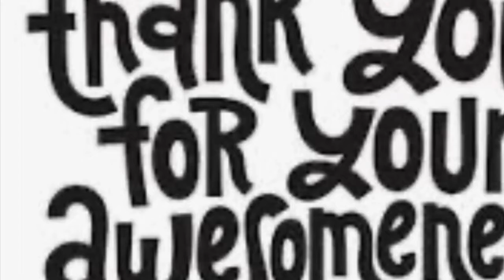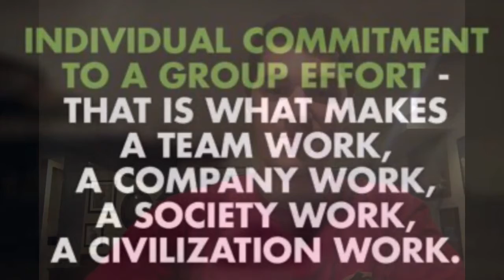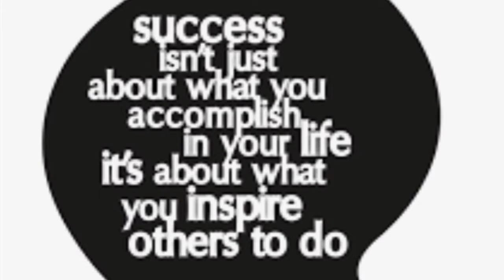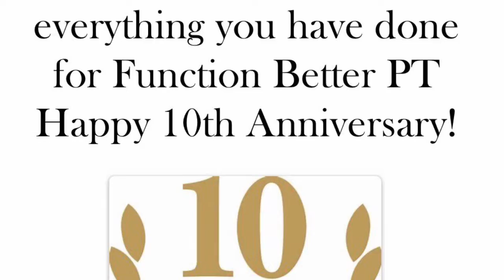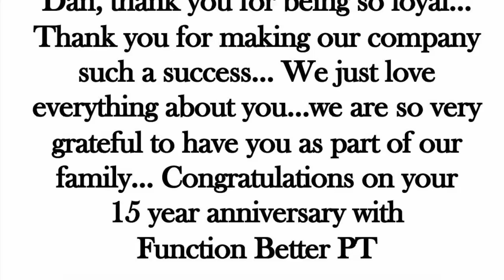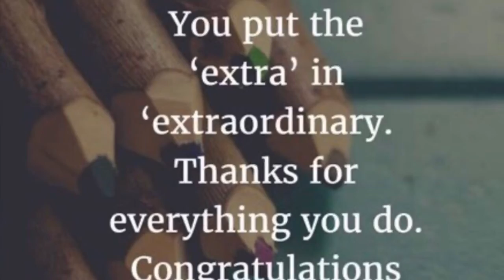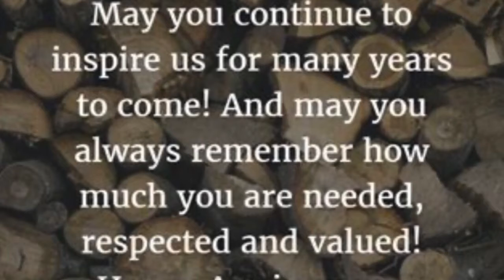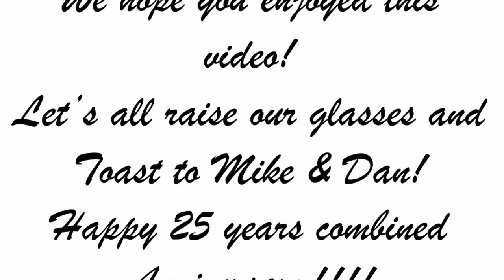Dan And mike 2020